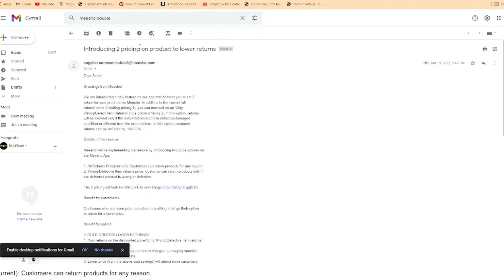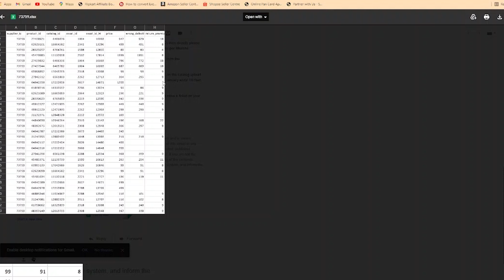How to reduce Meesho Wrong Return| Meesho 2 price Feature | Reduce Meesho wrong Return using 2 Price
If you are a meesho supplier then you have definitely faced the problem of wrong return by the customer, due to which people use to suffer a lot with generating profit and doing business on meesho..

Sooo Finally Meesho came up with solution Do watch the video till the End to know All the Details

If you Open your meesho supplier account from the link given below then i will personally help you in setting up your account on meesho

About-JOURNEY FOR BETTER LIFE STARTS HERE...

So guys i am going to help you how you can get best out of everything by applying simple methods in your day to day lifestyle .
Will teach you how you can have fit body , how you can improve your lifestyle and how you can earn money to do all these things so it's one place for all your Solutions.

Any Inputs Will Be Appreciated .